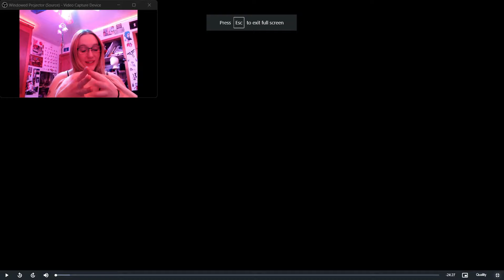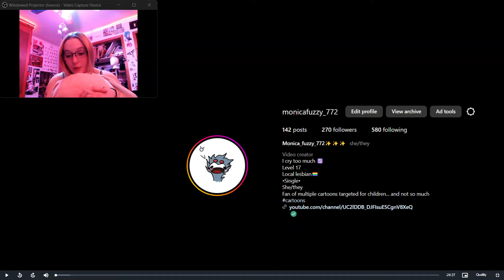WHO KILLED THE ANGEL?! Hazbin Hotel Season 1 Episode 3 REACTION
hello everyone! the link for this verry episode is below (pirated content) see you soon :)